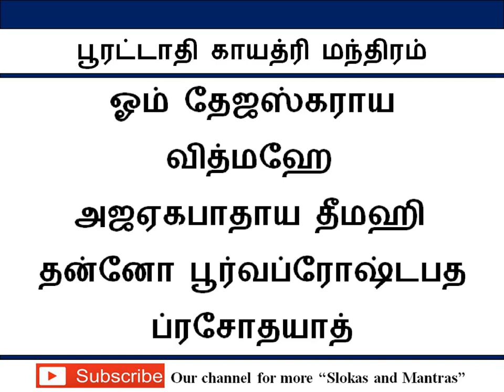பூரட்டாதி நட்சத்திரக் காயத்ரி மந்திரம் / Poorattaathi Gayathri Mantra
நட்சத்திர காயத்ரி மந்திரம்

உங்கள் நட்சத்திர காயத்ரி மந்திரத்தை தினமும்
குறைந்தது 9 முறையாவது சொல்லுங்கள்.
வாழ்க்கையில் மிகச்சிறந்த முன்னேற்றம் காணலாம்.

Indian Astrology comprises of 360 degrees. There are 27 Nakshatras or constellations in it.  There is a specific value to each constellation when measured from the fixed initial point. Each Nakshtra has 4 padas or charan. These 27 Nakshatras (constellations) complete the entire circle of 360 degrees of the zodiac. The characteristics of each of the Nakshatras merit individual discussion, as do planetary influences, life purpose and deities. For betterment in life, it is believed that people chant the powerful  gayathri mantra as per their star and  get the blessings of the deities.